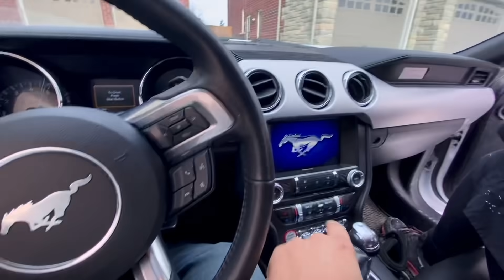Life Lesson For Ricky in Canada (ਘਬਰੋਣ ਦੀ ਲੋੜ ਨੀ ਰਿਕੀ )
Life Lesson For Ricky in Canada | Tichkule Company Installed a Kitchen Tile Backsplash House Remodel